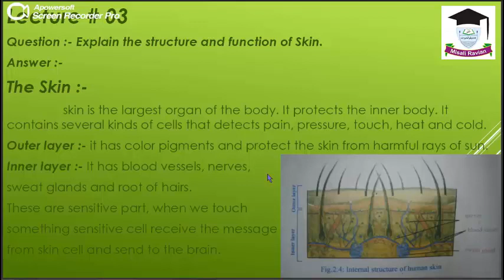Lesson 3 6th Science